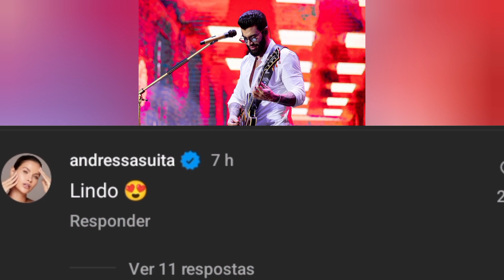Gusttavo Lima e Andressa Suita - Ela não "RESISTIU ao Gusttavo em plena Segunda-feira e "REAGIU"!